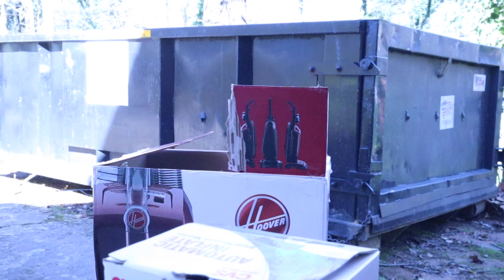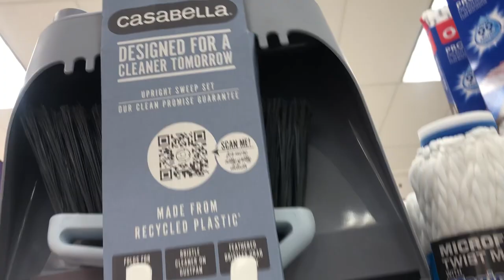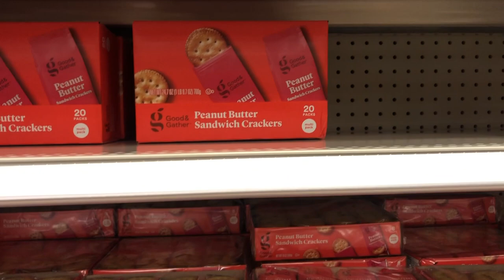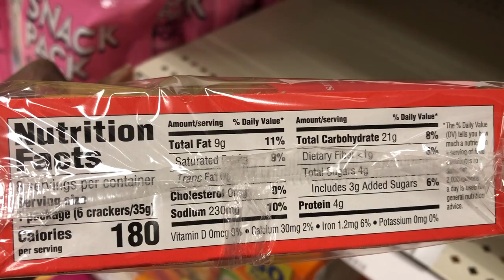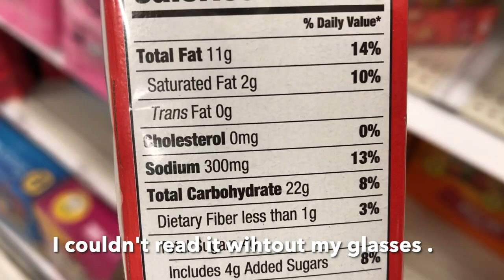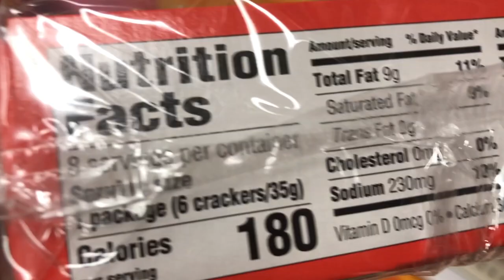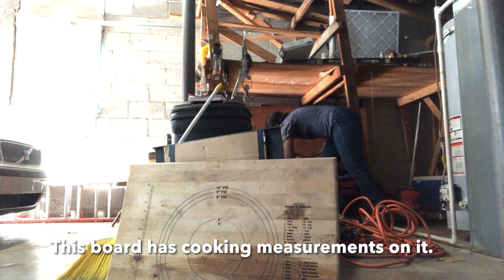Hoarder Cleaning | Junk Pickup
In this vlog the cleanup starts at 15:04. I'm dropping good business survival tips while out on the job.   Hey supporters , if you remember last weeks hoarder cleaning vlog , this one is a continuation where I get as much done as I possibly can before the dumpster was scheduled for pickup. My help didn't show up on the last day. Therefore, I had to drop what I was doing ( shopping) and come to the rescue of my client .

This content was created mainly for my supporters who love vlogs. All are welcomed to watch, but if it's not your thing be kind and check out my  cleaning playlist for shorter content.

Music credit below:  Alchemy Beats